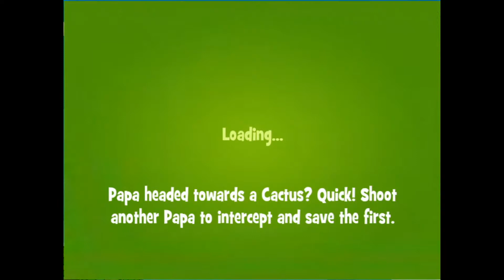Papa Pear Saga - Level 86 - No boosters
Learn how to pass Papa Pear Saga Level 86. No boosters used. Episode 6